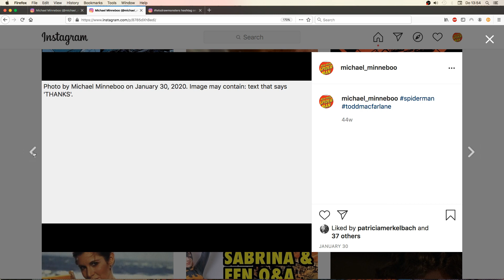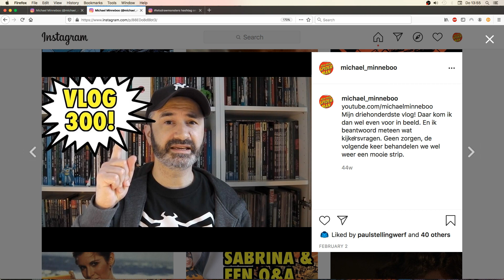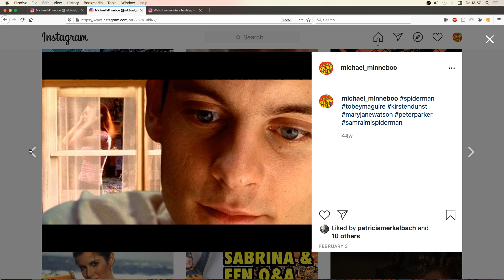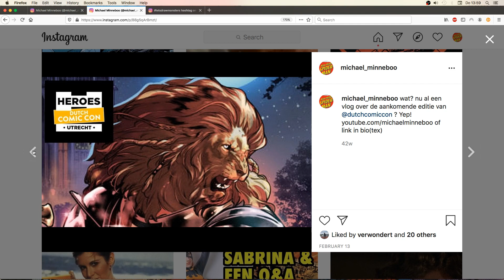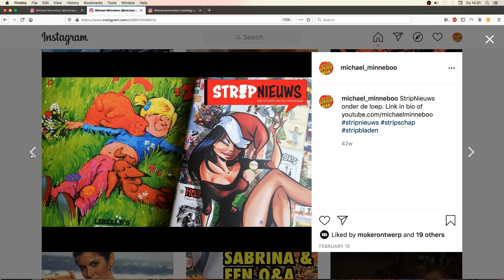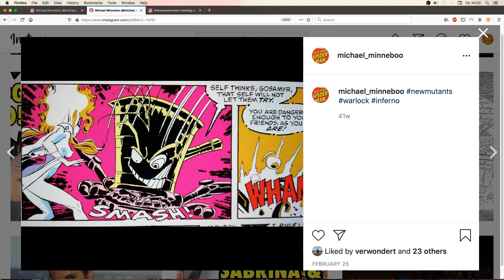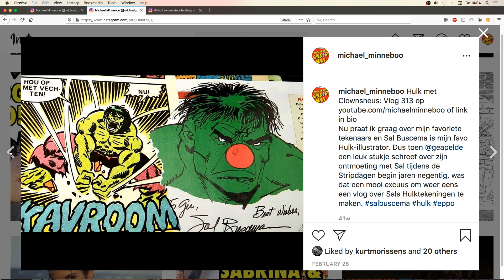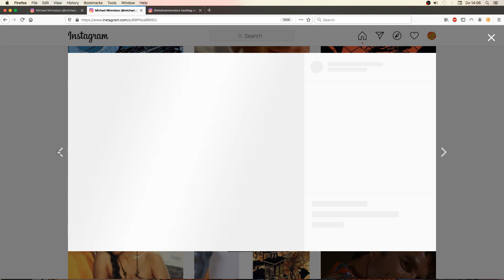Inferno! 300 Vlogs, Willem Ritstier en Stripnieuws | Terugblik 2020 Vlog 2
Bij wijze van ‘therapie’ blik ik terugblik op rampenjaar 2020. En dat doe ik door mijn Instagram-feed te bekijken. Eigenlijk wel een fijne manier om zo even terug te blikken en alles nog even de revue te laten passeren. Geregeld vraag ik me af waarom ik eigenlijk nog social media-accounts heb, maar zo’n terugblik doet me beseffen dat Instagram goed werkt als visueel dagboek. Wel met een beperkt verhaal, want ik laat vooral zien welke beeldverhalen ik lees, dingen die mij verwonderen en wat ik tof vind. Leuke afbeeldingen uit comics bijvoorbeeld. En daarnaast wil ik voor mezelf een beetje bijhouden wat ik in de loop der tijd meemaak als geek-zijnde.

KOOP MICHAELS BOEK:
MIJN VRIEND SPIDER-MAN: SUPERHELDEN, GEEKS EN FANCULTUUR